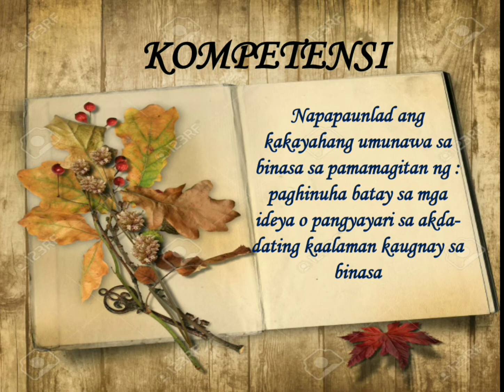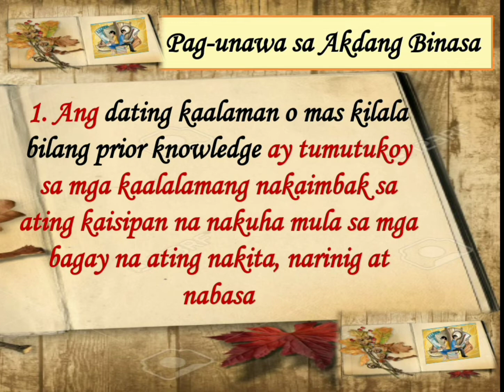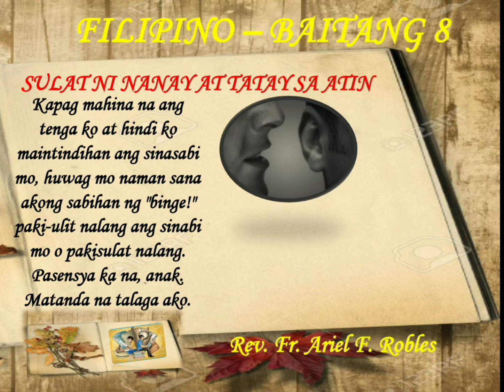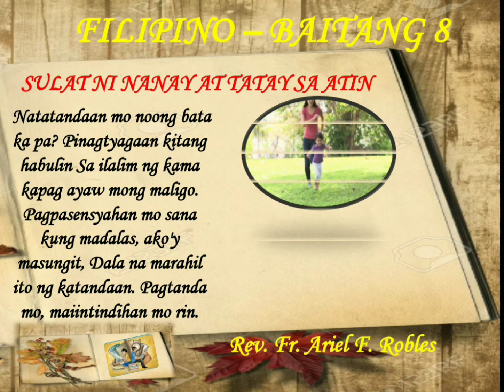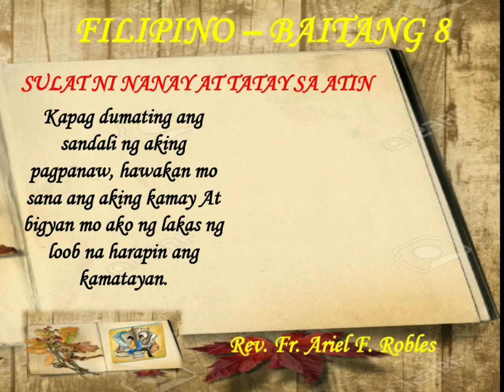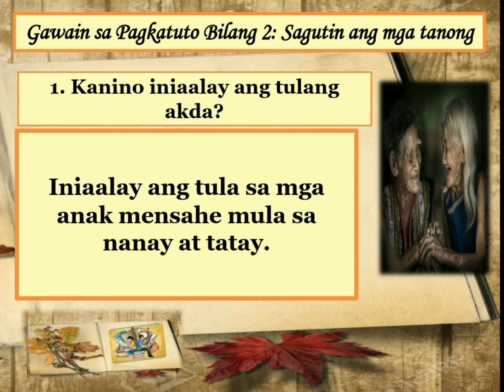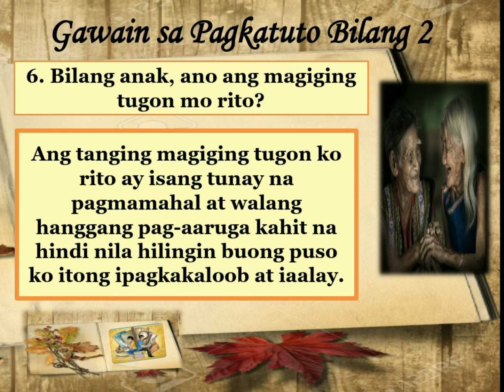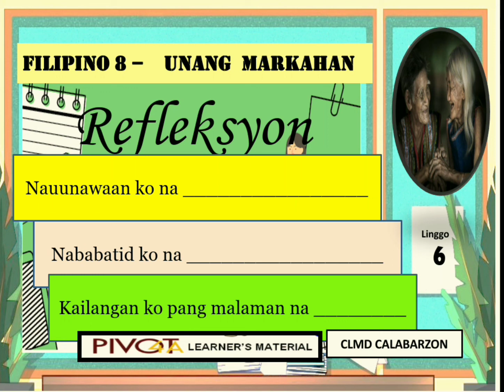Filipino 8 Q1 Week 6 Pag-unawa sa Akdang Binasa